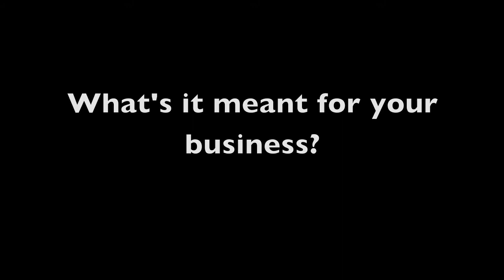Excellence in IPM: Lucas Greenhouses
When Susan & Tom Palomaki started Lucas Greenhouses in 2005, they didn't want to be tied to routine spray schedules. So they hired Debbie Palumbo-Sanders to help them find a better, gentler way to cope with pests. We caught up with Susan and Debbie at the 2012 Cornell Floriculture Field day after they accepted their Excellence in IPM award from the New York State IPM program.